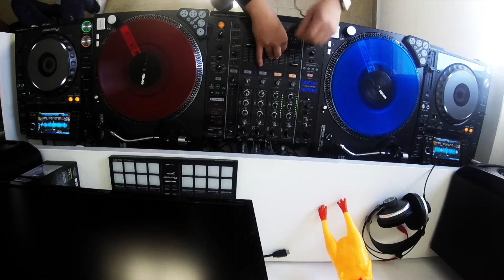PRIMER VERSUS ALEXIS RUBIO VS AVALOU AND GOMEZ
Que tal banda, les dejamos el video del primer VERSUS con el que abrimos oficilamente el DJS IN HOUSE VOL.3 entre los señores ALEXIS RUBIO y AVALOU SIN GOMEZ donde ambos se la rifaron muy cabron, pero solo uno de ellos apsara a la siguiente etapa para llegar al viaje al EDC 2018, apoyen a su favorito...

Sigan mezclando